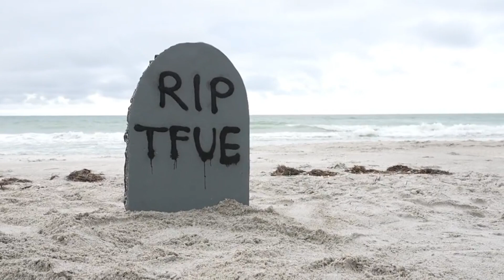TFUE'S EPIC RETURN! Kicking Up a Storm on Kick 🔥🎮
You can send me news on my Twitter account.

🎮 Welcome back, gamers! Tfue, the legendary streamer, makes a grand return after five months in retirement! Watch as he announces his comeback to the streaming world, exclusively on Kick! Join the excitement as he dives back into epic Fortnite gameplay, redefining the gaming landscape. Get ready for jaw-dropping moments, pro-level plays, and the electrifying energy only Tfue can bring!